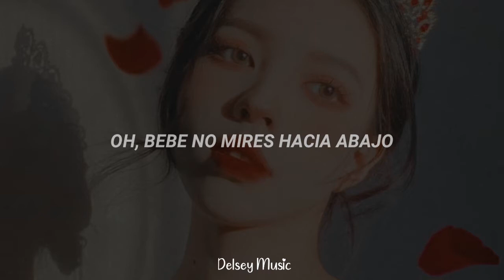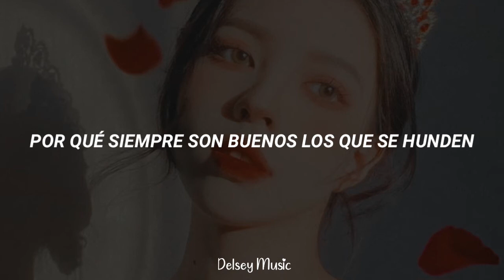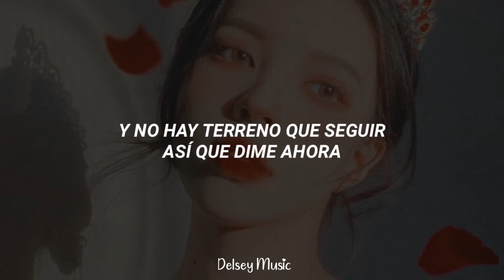William Black - Don't Look Down (ft. Leslie Powell) //Español